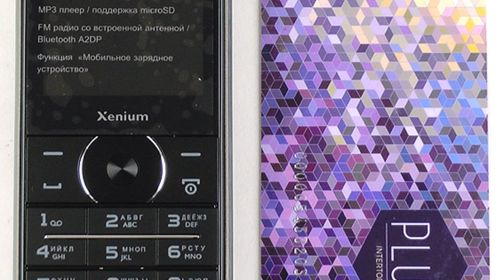Photos of the Philips Xenium X1560 | Not A Review!